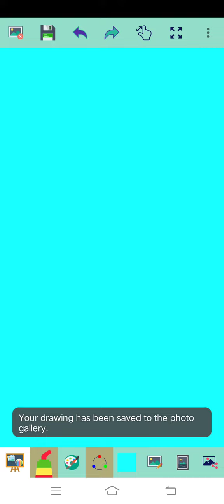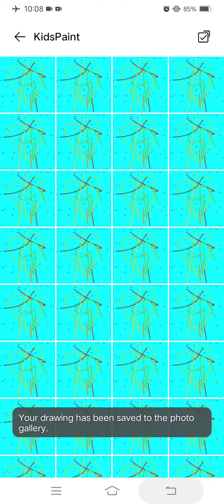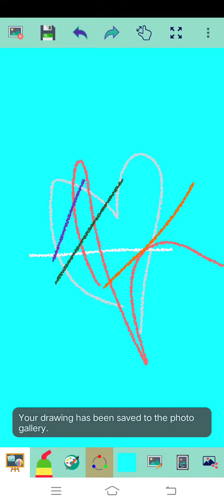Marvin Rey — Vlog 11,293